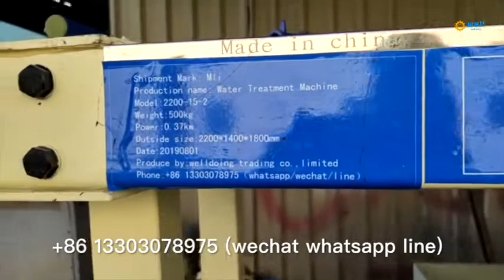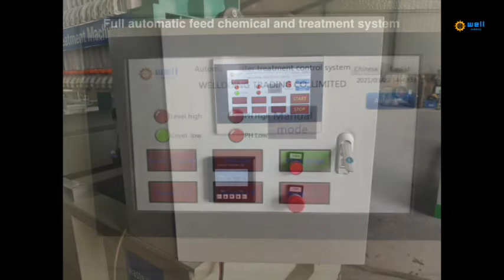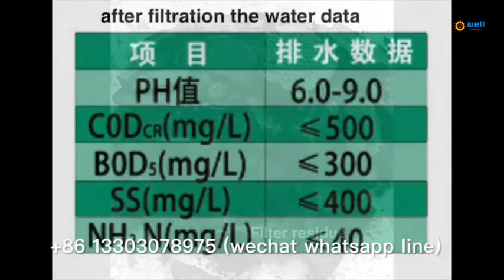Automatic remove residue metal pickling Sewage sift machine